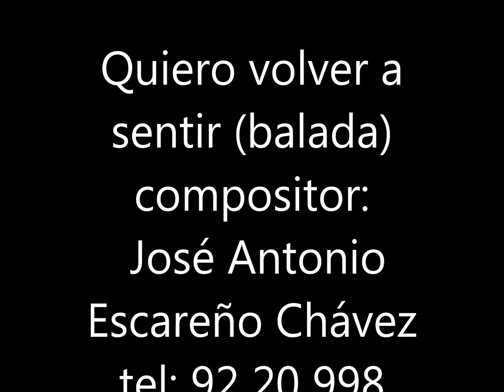Quiero volver a sentir